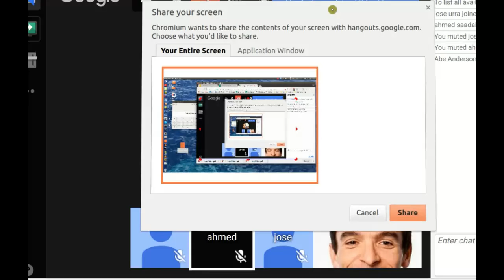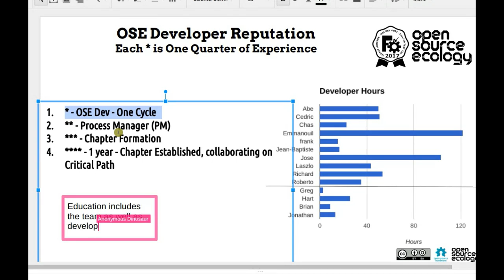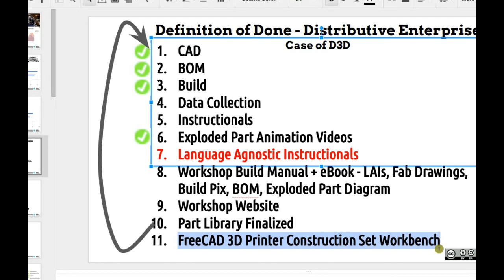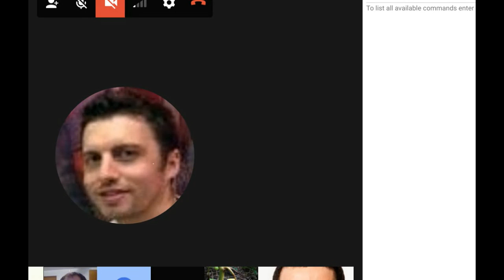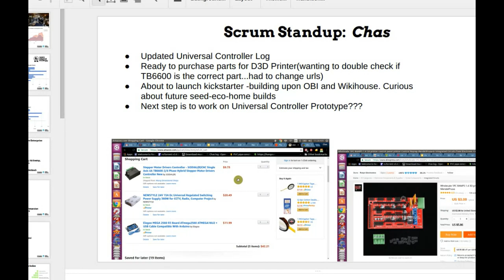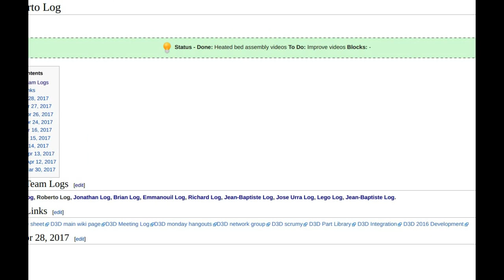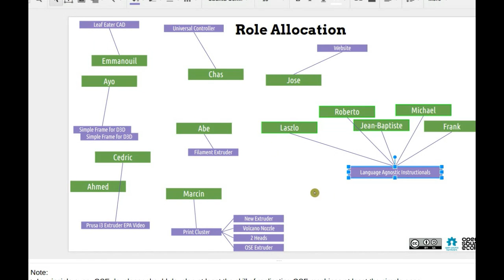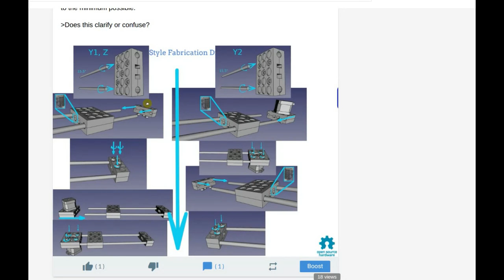First Quarter of the OSE Development Team - May 8, 2017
This team meeting discusses the stages of involvement in OSE, growth of the OSE Development team, an then dives into the process of creating language agnoistic instructionals for OSE machines. We are now at the completion of the first quarter of  development.